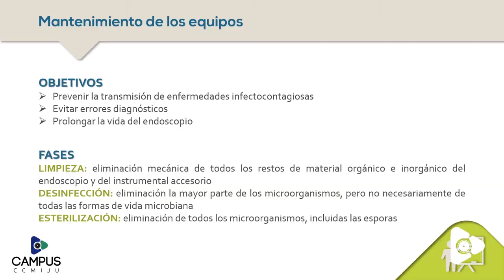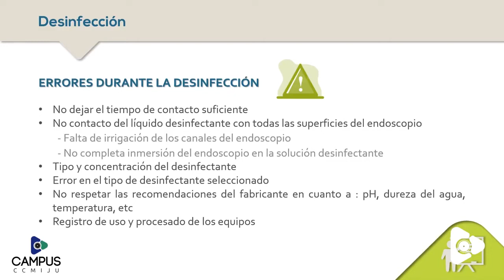Limpieza, desinfección y esterilización de los equipos de endoscopia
Aquí encontrarás una pequeña muestra de cómo la doctora Julia de la Cruz de la Unidad de Endoscopia del CCMIJU nos explica como mantener, limpiar y desinfectar nuestro endoscopio.